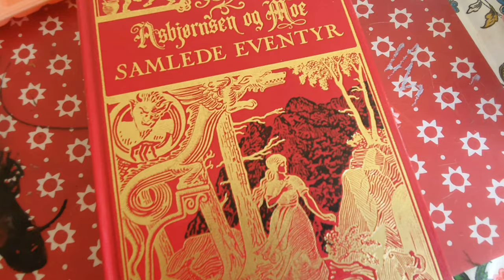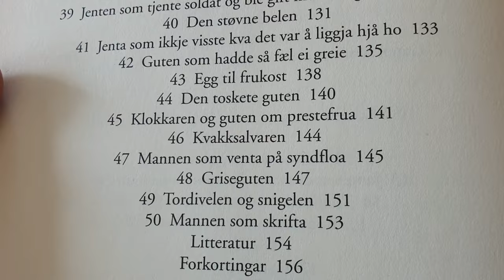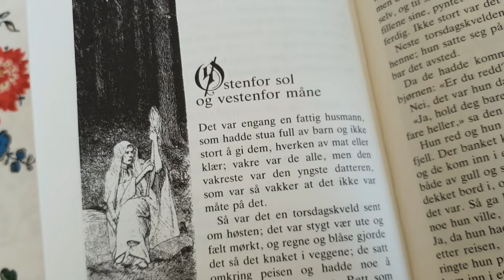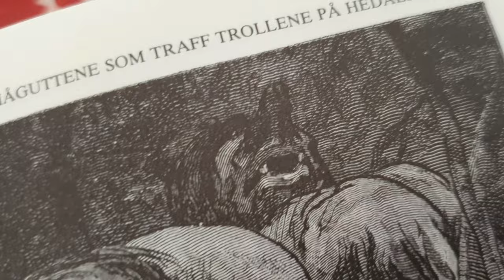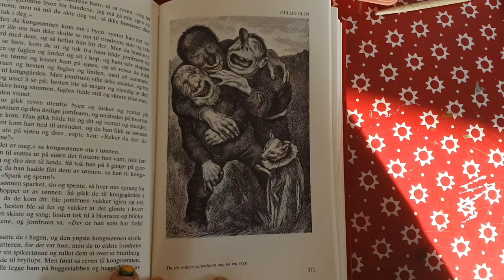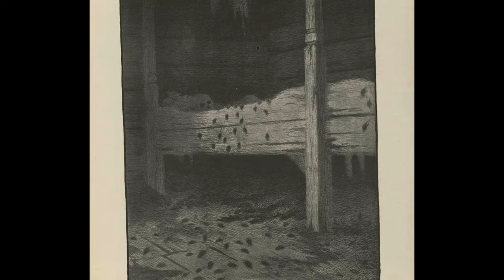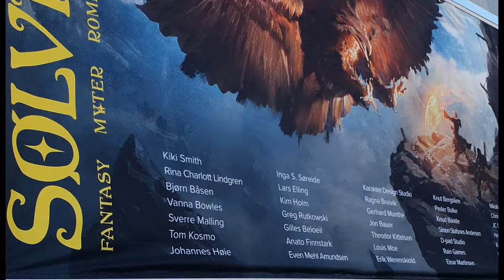Who created the Norway's Trolls? A short introduction to Kittelsen and Werenskiold.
The art of Theodor Kittelsen and Erik Werenskiold gave a visual look to Norways fairy tales, when they illustrated the editions of Asbjørnen & Moe's Folkeeventyr (folk tales) in the late 1800's. Their art has become a part of the Norwegian identity, especially their trolls, influencing the likes of John Bauer, and their presence is still felt in artists like Brian Froud and David Thierree @davidthierree5199 Follow David at IG

This video is a brief introduction to the art of Norwegian trolls and fairy tales, from a personal viewpoint as an artist.

A couple of notes: At one point in the video I mention that Erik Werenskiold didn't have drawing the trolls as his calling. I don't mean to underestimate his contribution by this statement, as he took illustrating the fairy tales extremely seriously, and dedicated years of his life to researching and traveling the country to find the essence of the tales for his illustrations. But unlike Kittelsen, it never became his primary artistic identity.

The work of labeling every piece of art in the video was something I tried, but ended up not having time for. So all the artists are introduced in text once, and then it's generally indicated by the context who's art we're looking at.

When researching this video, I also found that despite Kittelsen and Werenskiolds art being long in the public domain, it's surprisingly hard to find hi-res copies of their art. A few different websites promised hi-res images beyond a paywall, essentially making this vital part of history only available for those with the funds to pay for it. These images were also claimed to be Copyright protected, which I can only assume means that the sites claim they own the photographs of the art, not the art itself. This is essentially the attempted murder of the idea of a Public Domain.

Because of this, I chose to use low-quality images whenever I couldn't find anything else. Sorry about that.

Anyhow... it's more important than ever to release art in a form that is free for all, for all time.

THE TOOLS I USE:
All these tools are things I use myself. That being said, there’s so many great brands, big and small, that produce amazing alternatives, and you can also get them from other stores than Amazon.

All of the sets recommended below will include color or brush variations that might be superfluous. I tend to buy both sets and individual items, because I like the flexibility. But on a budget, just get the one item you need.

Daler-Rowney Aquafine Synthetic Brush Set
(Round Brush size 4 most important)

Manuscript Chinese Calligraphy Goat Hair Brush set

Pentel Color Brush Black

Pentel Color Brush Set

Pentel Color Brush Black Refill

Talens Indian Ink

Talens Ecoline Liquid Water Color Set

Dr. Ph Martin’s Radiant Liquid Watercolor Set

Golden High Flow Acrylics Black

Golden Fluid Acrylic White

Golden Fluid Acrylic Set

Fabriano Sketching paper, can hold some ink

Fabriano Hot-Press Watercolor paper

Fabriano Cold-Press Watercolor paper

Faber-Castell B3 Graphite Pencil

BOOKS & INSPIRATION:
I’ve learned to draw from a lot of books, most of them on drawing and penciling comics. But the two most important for my own artistic journey were probably:

How To Draw Comics The Marvel Way

Bridgman’s Complete guide To Drawing From Life
(I’m not satisfied with the print, but great book still)

None of them have to do with inking directly with a brush, but they lay the groundwork for most of what I do.